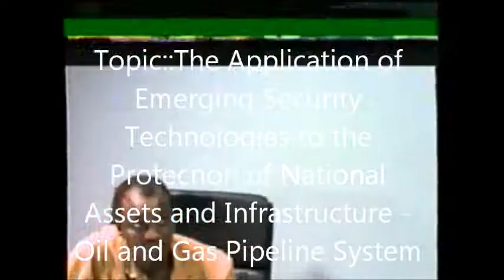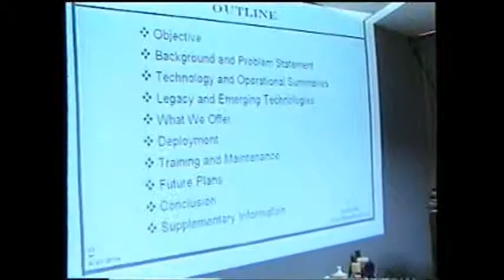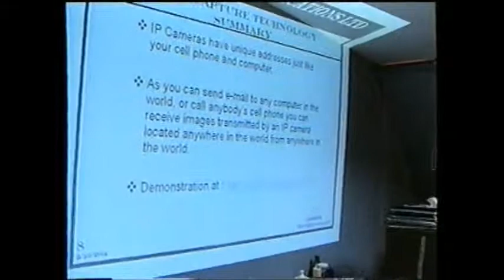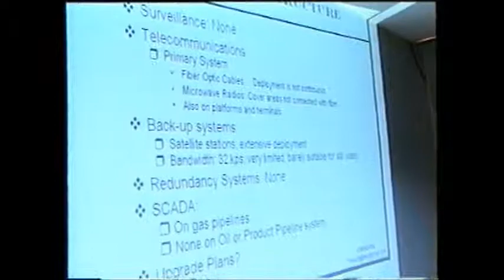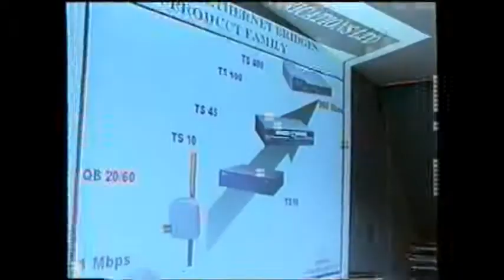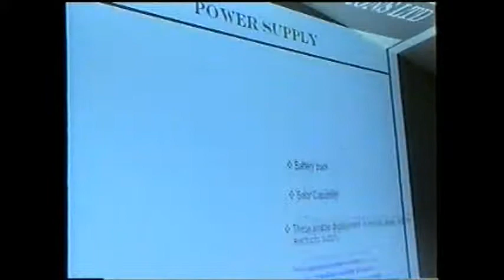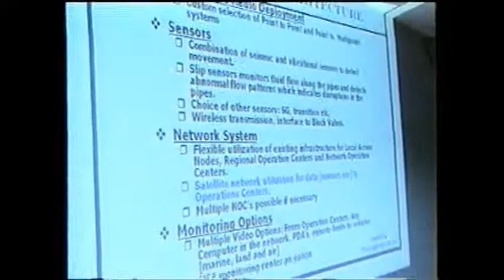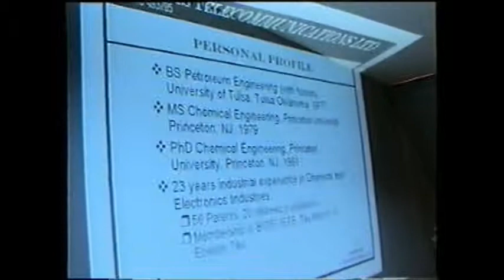Travis Business Group Presentation on Pipeline Security at PPMC Abuja March, 2004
In the wake of the rash of oil pipeline vandalization, The Travis Business Group made a presentation entitled: " The Application of Emerging Security Technologies to the Protection of National Assets and Infrastructure"  to Security Services and NNPC. This March 19th, 2004 presentation to Managers and Engineers at PPMC was followed by sustained interaction with Senior Management including the the MD and EDO explaining the various features of the Nationwide Wireless Wide Area  Network Video Surveillance architecture and sensor integration which enabled remote monitoring of every segment of the petroleum infrastructure from any location. These interactions produced many constructive contributions from PPMC especially by the MD who wanted more human beings integrated into the solution and the Engineers and Managers who suggested adaptations to the solution to take into consideration   the physical and geographical realities on the ground in Nigeria especially in the communities the pipelines traverse.